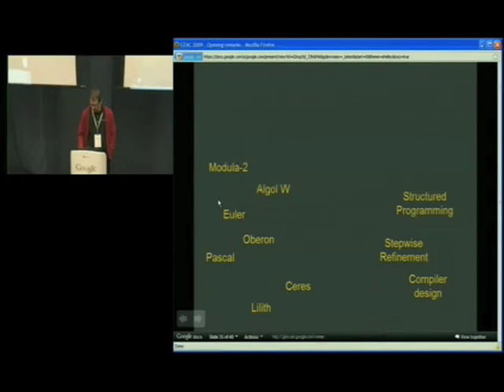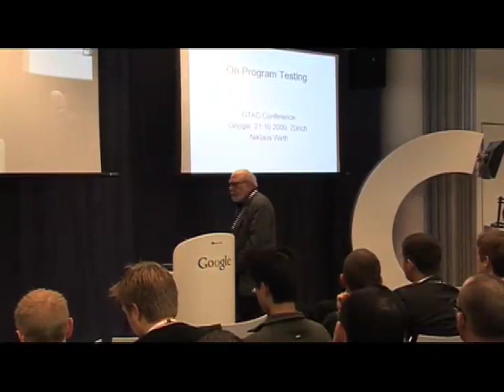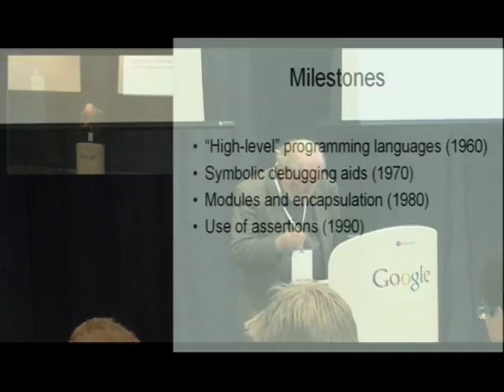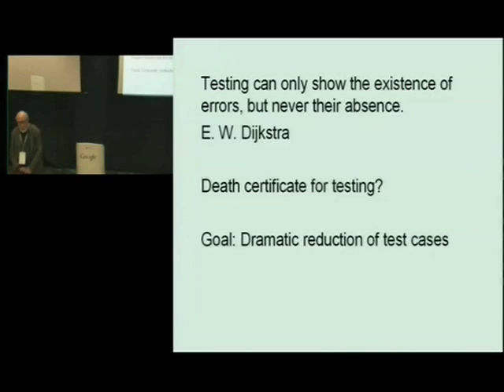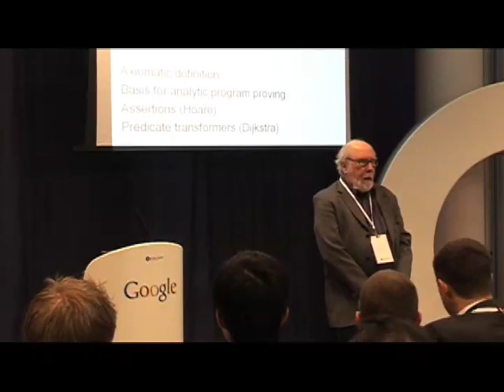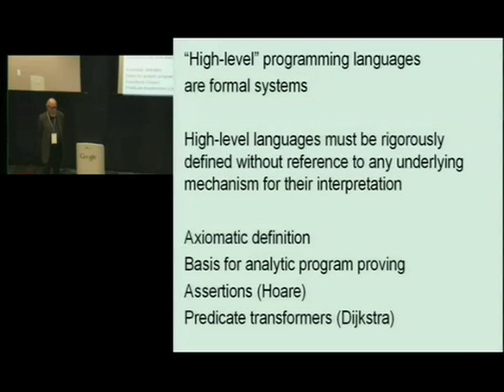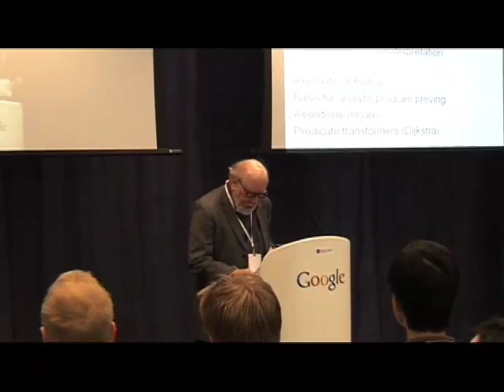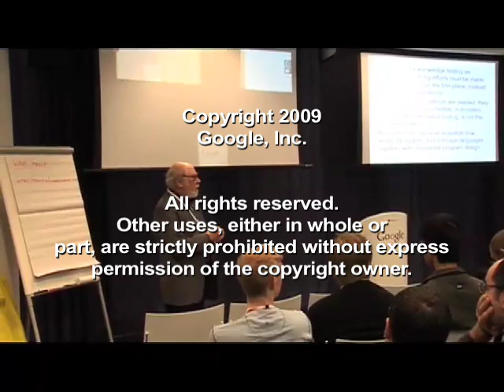GTAC 2009 - Opening Talk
ABSTRACT

Presented by Professor Niklaus Wirth at the 4th Annual Google Test Automation Conference, October 21st, 22nd, 2009, Zurich, CH

The activity of testing is as old as programming. We recall the early days of programming, the techniques available at the time, and the introduction of tools for testing and - mainly - debugging. Then we try to compare the old techniques with the modern state of the art, and to critically assess the progress achieved.

Bio: Niklaus Wirth was born in February 1934 in Winterthur, Switzerland. He studied electrical engineering at ETH (Federal Institute of Technology) in Zürich, graduated in 1959, received an M.Sc. degree from Laval University in Quebec, and a Ph.D. from the University of California at Berkeley in 1963.Wirth has been an Assistant Professor of Computer Science at Stanford University (1963-67) and, after his return to Switzerland, a Professor of Informatics at ETH from 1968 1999. His principal areas of contribution were programming languages and methodology, software engineering, and design of personal workstations. He has designed the programming languages Algol W (1965), Pascal (1970), Modula-2 (1979), and Oberon (1988), was involved in the methodologies of Structured Programming and Stepwise Refinement, and designed and built the workstations Lilith, with high-resolution display, mouse, and high-level language compiler in 1980, and Ceres in 1986.He has published several text books for courses on programming, algorithms and data structures, and logical design of digital circuits. He has received many prizes and honorary doctorates, including the Turing Award (1984), the IEEE Computer Pioneer (1988), the Award for outstanding contributions to Computer Science Education (acm 1987), and the IBM Europe Science and Technology Award in 1989.